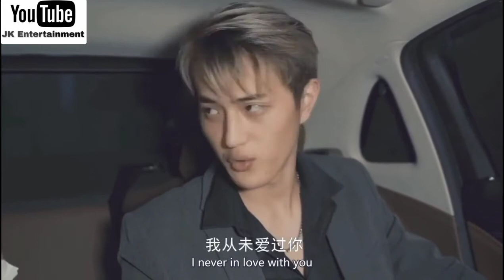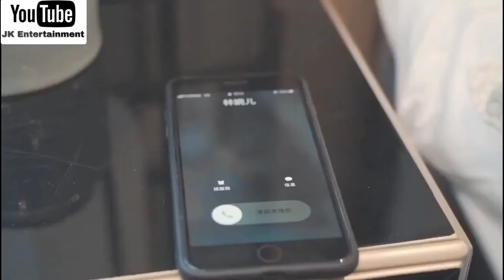cutelovestory PRESIDENT HAS MARRIED A FAKE WIFE BUT FINALLY FALL IN LOVE WITH HER ❤Sweet Love Story